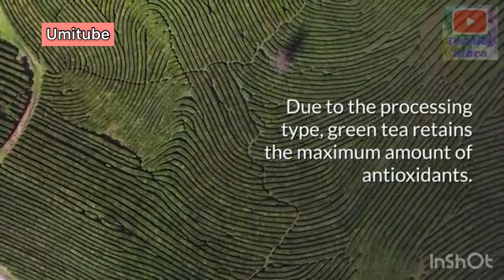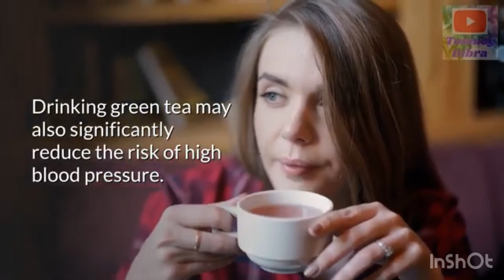የሻይ የጤና ጥቅሞች እና መጠታት የሌለባቸው ሰዎች ቀይ ሻይ የወተት ሻይ የቱ ይሻላል እና የሻይ ጉዳቶች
He Health benefits of  tea